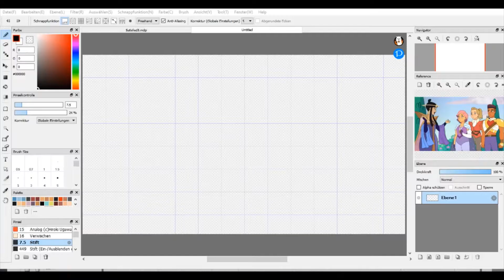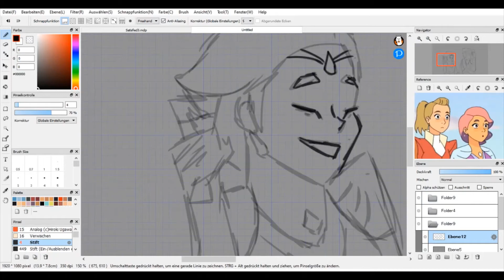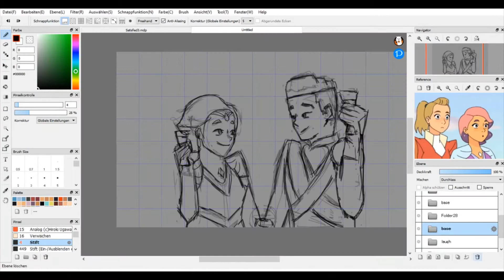[SpeedSketch] Glimmer/Bow (Part from Satisfied/Hamilton)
It is part of an animatic I probably won´t finish like - ever, but it was really fun to make.

I think it took me about 3 hours

Yeah, I know the animation looks better before I "slowed it down" but I wanted it to fit with the speed from the rest of the animatic.

No Hamilton music because I am afraid of copyright :D
But here the music I used: